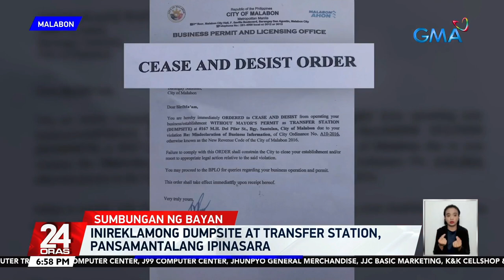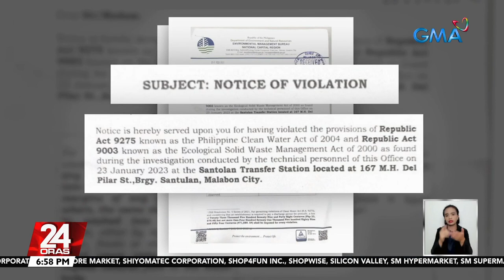Dumpsite at transfer station ng isang kumpanya malapit sa residential area, inireklamo | 24 Oras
Maalikabok at nangangamoy-kemikal! Ganyan ang reklamo ng ilang taga-Malabon sa itinakdang dumpsite at transfer station ng isang kumpanya malapit sa mga bahay at eskwelahan.

Ang kapitan ng barangay na nakakasakop niyan, hindi rin daw naabisuhan sa operasyon. Umaksyon na ang Sumbungan ng Bayan.

24 Oras is GMA Network’s flagship newscast, anchored by Mike Enriquez, Mel Tiangco and Vicky Morales. It airs on GMA-7 Mondays to Fridays at 6:30 PM (PHL Time) and on weekends at 6:00 PM.